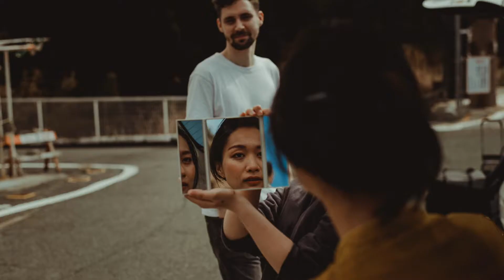Lina & Michael - Shizuoka, Japan - Henry's Adventure Elopements & Intimate Weddings In Japan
HENRY'S ADVENTURE ELOPEMENTS & INTIMATE WEDDINGS IN JAPAN

FIlmed in Izu, Shizuoka prefecture, Japan.